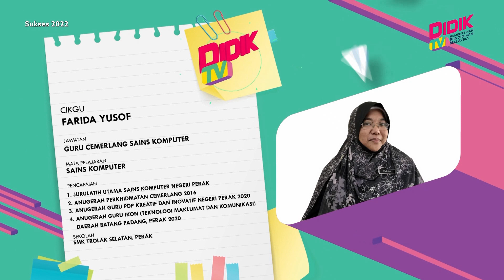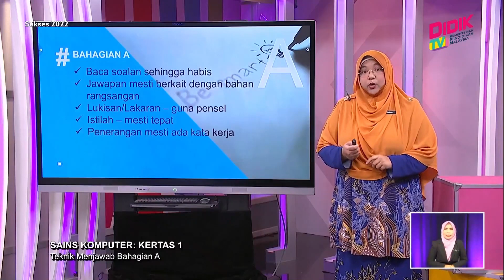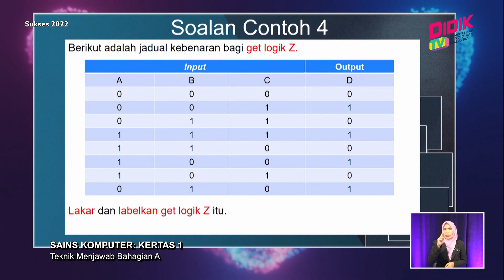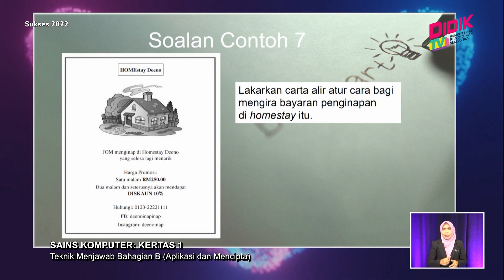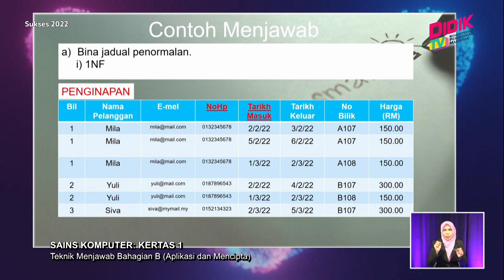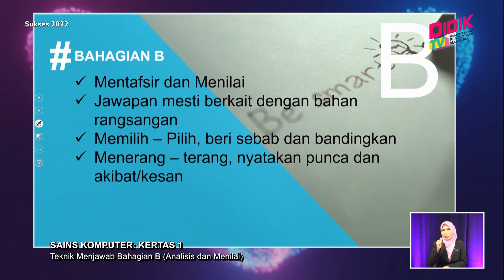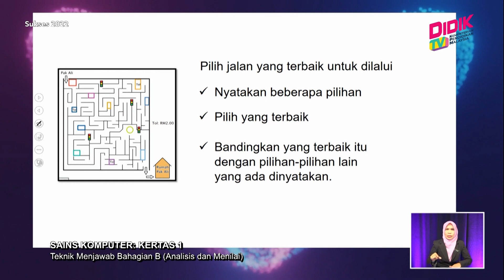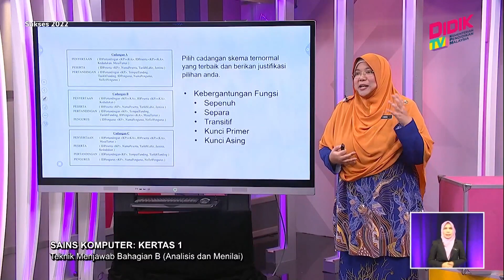Sukses SPM (2022) | Sains Komputer: Kertas 1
Episod ini berkonsepkan perkongsian teknik menjawab soalan bagi peperiksaan Sijil Pelajaran Malaysia (SPM) 2022 mengikut bahagian soalan dalam kertas soalan SPM bagi mata pelajaran Sains Komputer

Guru: Farida Yusof